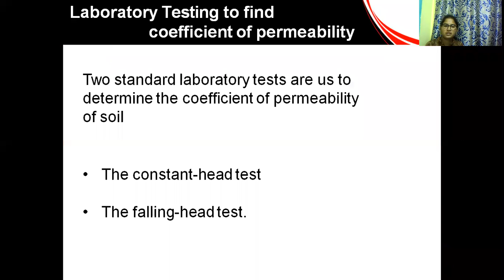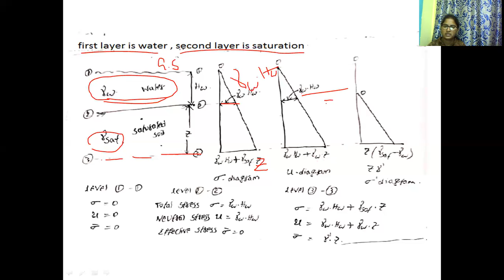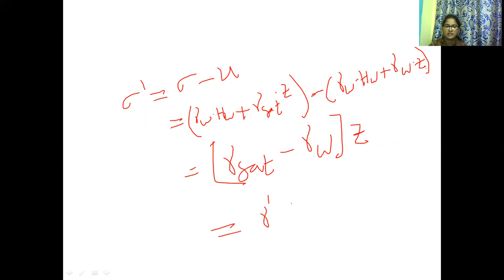Geo technical Engineering/Lecture-22/ Unit-2/Stress due to self weight/NNREGI/P.Kameswari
Unit-2/Stress due to self weight